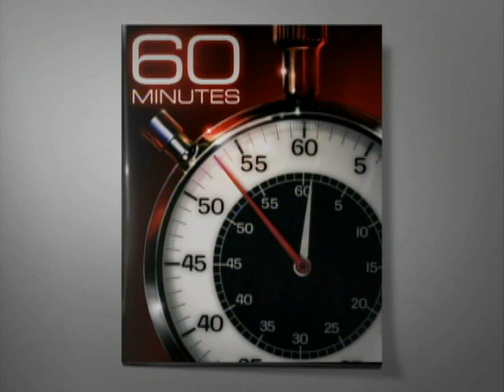Extra: Naming the Bloom Box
You'll never believe where K.R. Sridhar got the name Bloom.